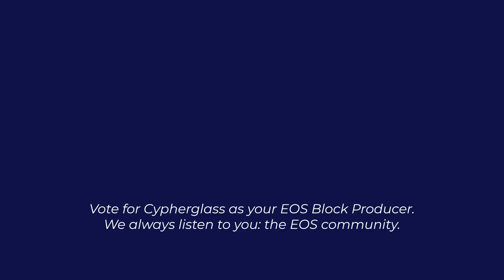Sneak Peek Inside EOS Mainnet Launch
Thank you for joining us on the Cypherglass YouTube Channel!

Cypherglass is a block producer candidate for the EOSIO blockchain scheduled for release by Block.one on June 03, 2018. Our goals are to be among the top 21 block producers while simultaneously providing support, education and development for the EOS community and blockchain. We will achieve these goals by applying our core competencies in infrastructure development & operations, community building, and decentralized application incubation. Our team of experienced cryptocurrency and blockchain experts will help guide strong EOS network growth and outreach. It is our belief that, with proper development, the EOS blockchain will be the most successful blockchain network to date. We look forward to assisting the creation of a borderless, scalable, secure blockchain.

Cypher; meaning Code and Glass; meaning Transparency, help to define a new generation of Block Producer. Cypherglass is an organization that follows the core tenets as outlined in the EOS constitution with a commitment to Education, Community, and Technology. All three of these pillars stand on a fundamental foundation of Transpare ncy.

EOS is being designed to scale to millions of transactions per second while handling large amounts of data for a rapidly expanding network. At Cypherglass, we’ve planned our infrastructure around these network requirements to meet the needs of the fast growing EOS network.